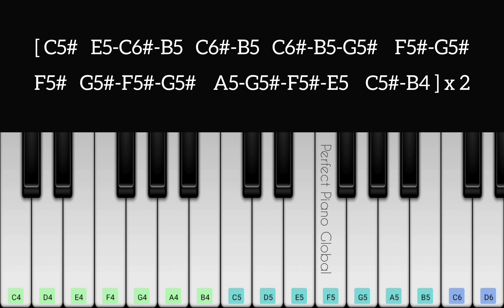Aga Naga Piano Tutorial with Notes | AR Rahman | PS2 | Mani ratnam | Trisha | Karthi | 2023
Singer : Shakthisree Gopalan
Lyrics by : Ilango Krishnan

Female : Aganaga aganaga muganagaiyae..ho
Muganaga muganaga murunagaiyae..ho
Murunaga murunaga tharunagaiyae..ho hoo
Tharunaga tharunaga varunanaiyae..

Female : Yaaradhu yaaradhu
Punnagai korppadhu
Yaavilum yaavilum
En manam serppadhu

Female : Nadai pazhagidum tholai aruvigalae..ho
Mugil kudithidum malai mugadugalae..ho
Kudai pidithidum nedu mara cherivae
Pani udhirthidum siru malar thuliyae..

Female : Azhagiya pulamae
Unadhila magal naan
Valavanin nilamae
Enadharasiyum nee
Valanila sirippae enadhuyiradiyo..oo
Unadhilam vanappae enakkinithadiyo
Unai ninaikkaiyilae manam silirtthidudhae

Female : Un vazhi nadandhaal
Uyir malarndhidudhae
Un madi kidandhaal
Thavithavikkiradhae
Ninaivazhindhidudhae

Muganaga muganaga murunagaiyae..ho
Murunaga murunaga tharunagaiyae..ho ..
Tharunaga tharunaga varunanaiyae..

Female : Yaaradhu yaaradhu
Punnagai korppadhu
Yaavilum yaavilum
En manam serppadhu

Female : Yaaradhu yaaradhu
Punnagai korppadhu
Yaavilum yaavilum
En manam serppadhu

In this channel, we're directly providing all language song's piano notes and you can try this on Android and iOS mobile in Perfect Piano App available on the play store and app store.

To get your favorite song's piano notes, you can email ( Available below ) or request them in the comment.